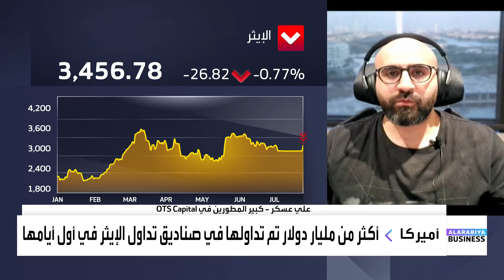علي عسكر: المتنافسين في الانتخابات الأميركية يستقطبون المتعاملين بالعملات المشفرة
صناديق "الإيثر" المشفرة في أميركا تتداول أكثر من مليار دولار بأول أيامها

كبير المطورين في OTS Capital علي عسكر:

📌إدراج صناديق تداول الإيثر يزيد الثقة في البتكوين
📌المتنافسين في الانتخابات الأميركية يستقطبون المتعاملين بالعملات المشفرة